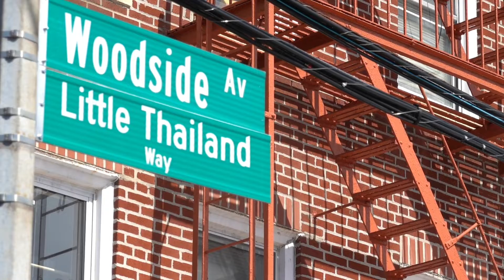Sept.24,2022 พิธีก่อตั้งLittle Thailand Way in New York, no.9 group photos at street sign.